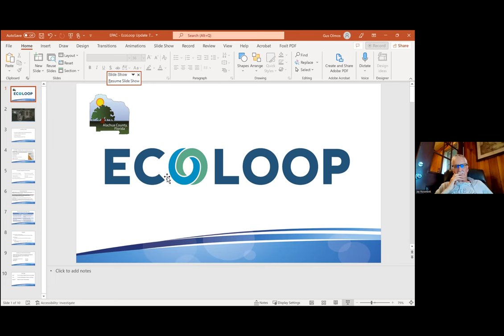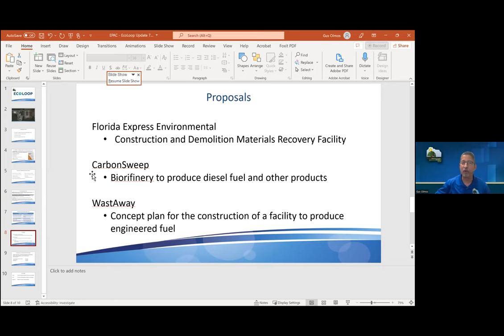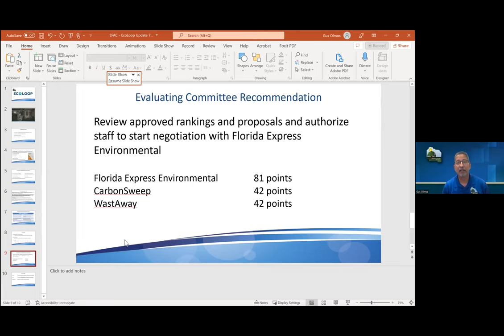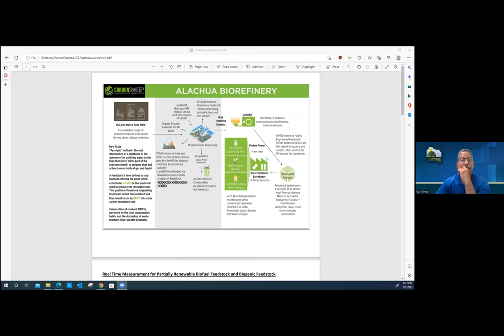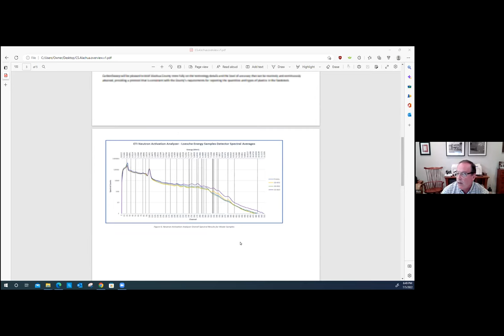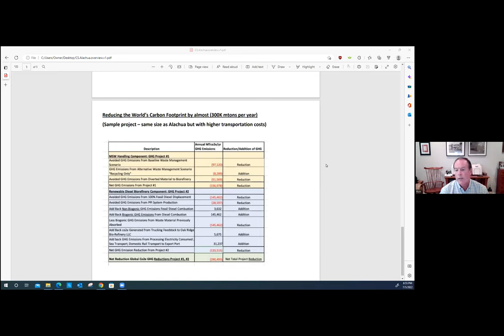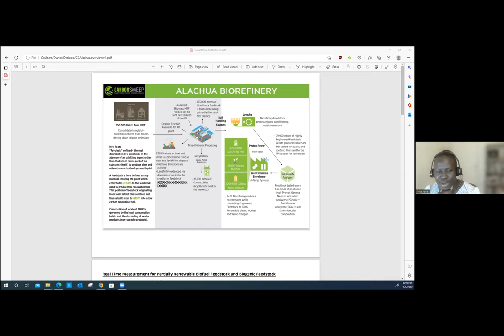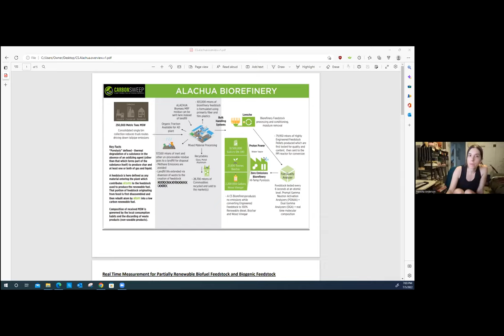EPAC - July, 2022 Monthly Workshop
Review three project proposals for  AC Solid Waste's EcoLoop site.